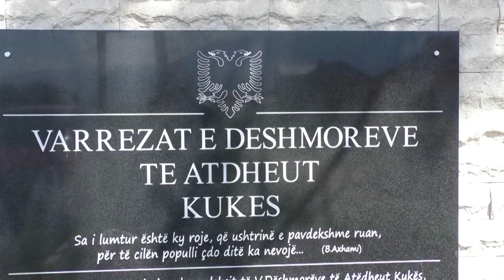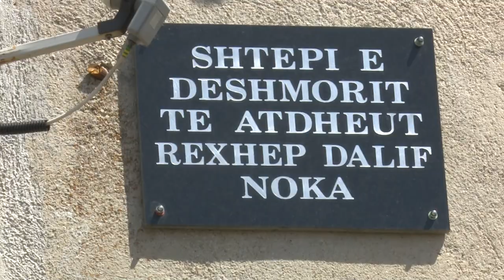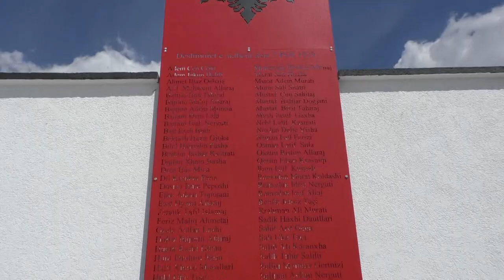Rexhep Kovaçi & Hysen Dida & Ferid Dida-Deshmori Rexhep Dalif Noka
Foto Xeni